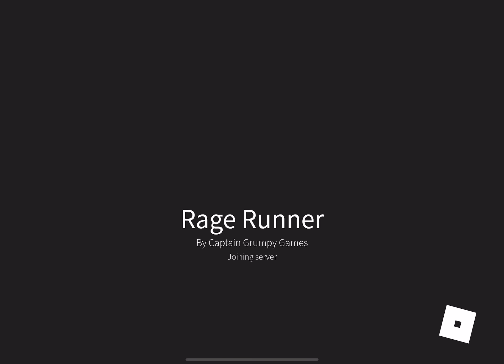Rage runner part 1